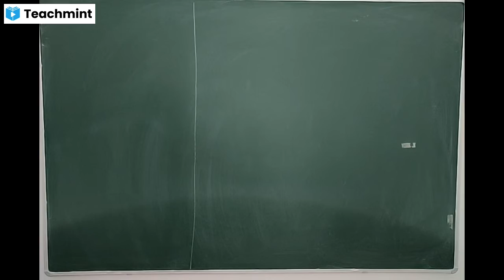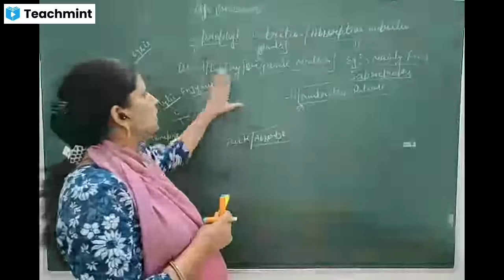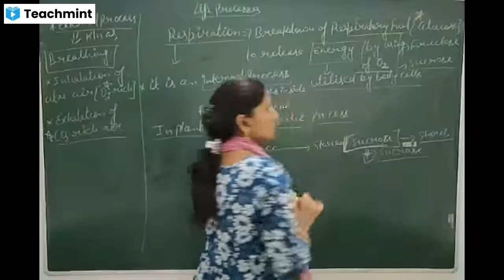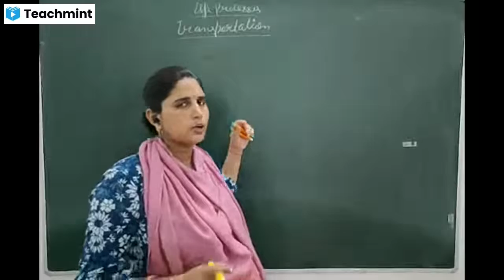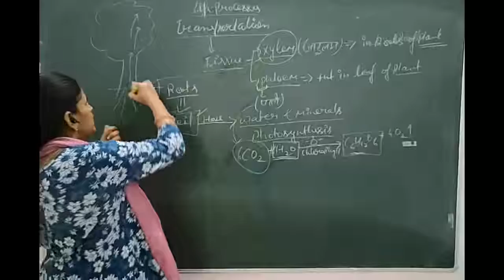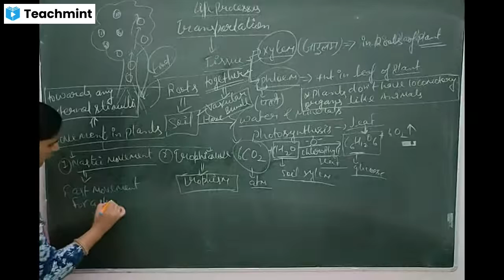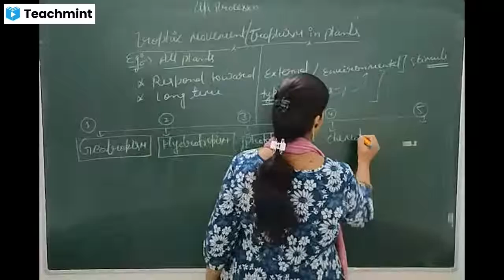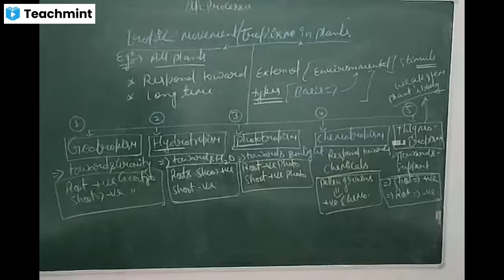respiration, transportation and movement in plants (Life processe) Foundation